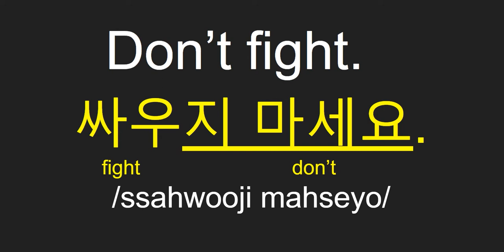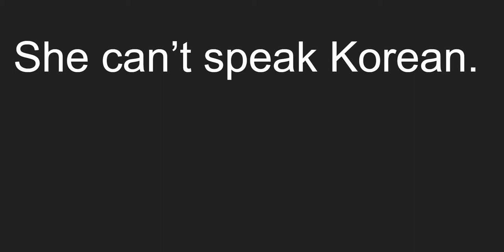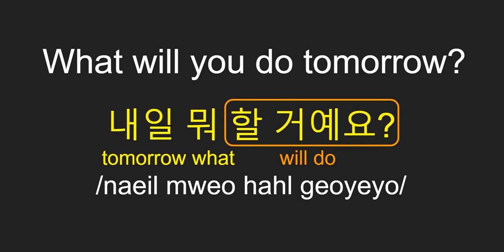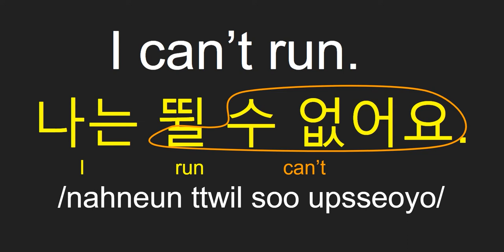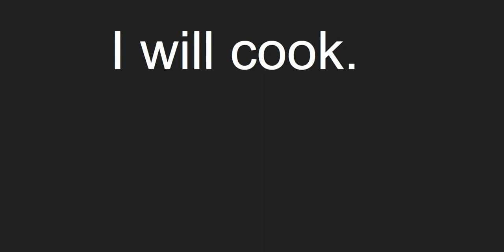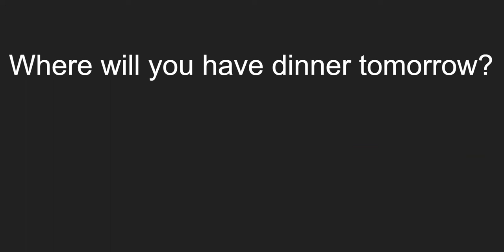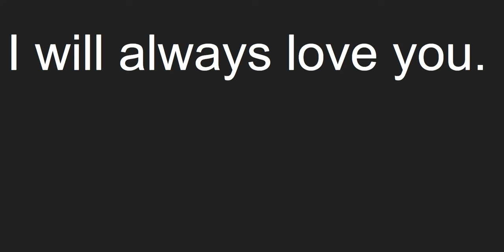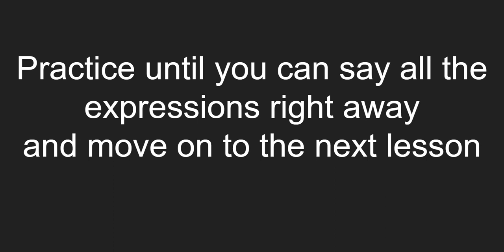[Day9] 10min Workout to Speak like a Korean toddler in 60 days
korean phrases for beginners
안녕하세요!!
Day 9 and 10 will be reviewing Day 1~8.
I hope you are keeping up with the lessons.